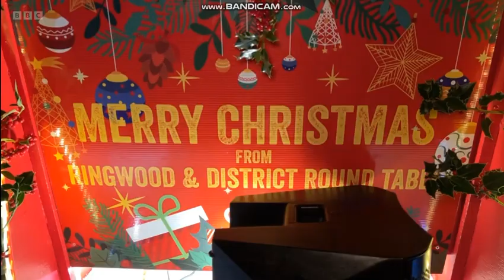Jo Kent 6 December 2023